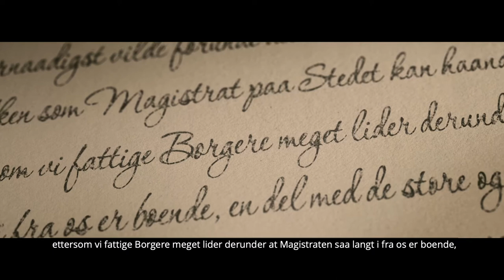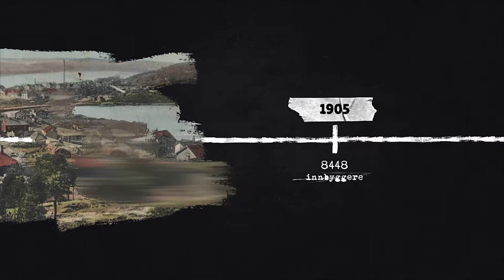Brede Bøe med intro om Mossehistorien, og møte med Eva og Andreas Hompland.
Fra den digitale bursdagssendingen 10.august 2020.